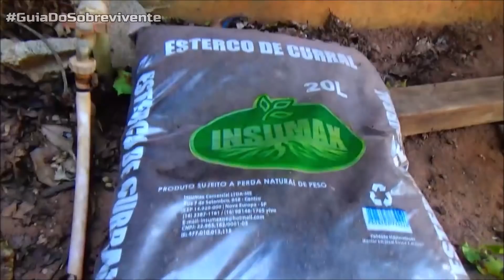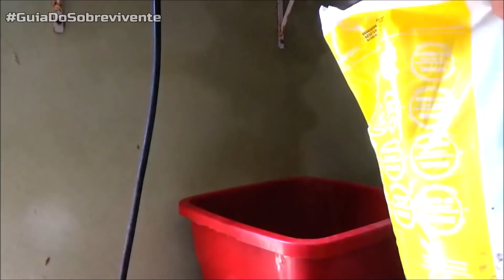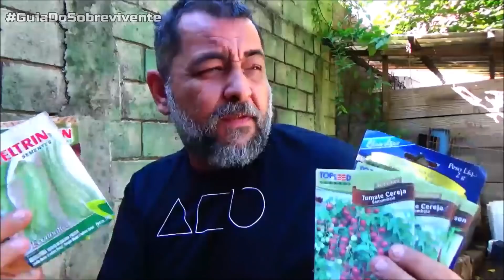NOVAS ERVAS MEDICINAIS, PERMACULTURA , GALINHEIRO E PREPARATIVOS PARA ÉPOCA DE CHUVA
Primavera, no inicio desta época do ano fazemos as melhores colheitas, mas no fim de outubro as coisas ficam complicadas, sol forte e quantidades enormes de água pela tarde, é preciso adaptar o cultivo e também é a melhor época para novas plantas.

270 - Monte Alto - Cep 15910000

Nossa meta é levar o sobrevivencialismo, preparação civil e auto suficiência para todos,
o Guia do Sobrevivente é um canal de tutoriais e projetos que salvam vidas.